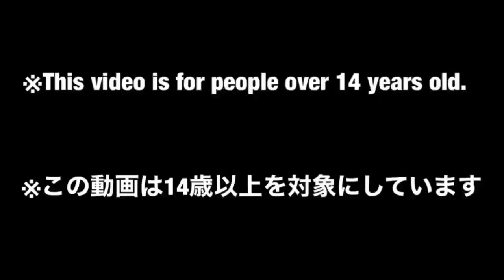【DX PR ToQger #2】じいちゃん列車⁉︎ ディーゼルオーで遊んでみた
烈車戦隊トッキュウジャーから「ディーゼルオー」の合体組み立て動画です。

【目次】
00:00    ダイジェスト
00:26    メンテナンス
03:51　ディーゼルレッシャー
04:51    ディーゼルオーに合体
05:59    ドリルレッシャー、シールドレッシャー
06:22    ポリスレッシャー
06:51    ファイアーレッシャー
07:50    超トッキュウオー
11:03    超トッキュウオー、ドリル、シールド、ポリス、ファイヤー
12:06    戻し変形

【商品】トッキュウジャーからトッキュウ１号が操る、ディーゼルオーです。
列車モードにするとめちゃくちゃ長いです。撮影が大変でした…

貨物列車をモチーフにするとはなかなか渋いですねｗ

当時は既に発売されていた、タンクとカーキャリアと合体するってことでびっくりしたのを覚えています。

体型は完全に箱ロボで、すごいことになっていますがｗ個人的にはこれはこれでカッコいいかなと
感覚が麻痺してます（戦隊ロボなら何でもカッコよく感じる病）

トッキュウオーと合体して超トッキュウオーになります。個人的に好きなのは、全ての列車を並べて合体できると言う点ですね。

こういったスーパーロボットは通常、空中にパーツが浮遊して合体していきます。
しかし、この超トッキュウダイオーはレールの上を並んで走るだけで合体できます。
妙なリアリティがありますね。（次の合体ではそうもいきませんが…）

合体後の体型は普通にダサいのですが、私ぐらいの玄人になるとこれはこれでカッコい…（以下略

【中古】メルカリで２０００円〜３０００円で買えそうです。個人的には隠れた名作だと思っています。今だとお安く手に入りますので興味があるかたは手にとってみることをオススメします

【Amazonリンク】
２０２１年の戦隊ロボはこちら↓

シリコンスプレーはこちら↓

キッチンペーパーはこちら↓